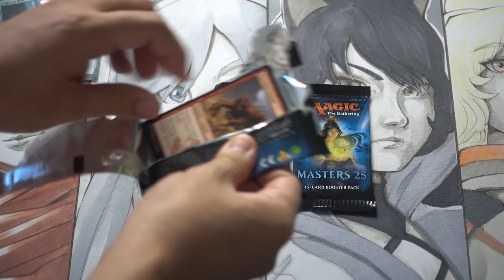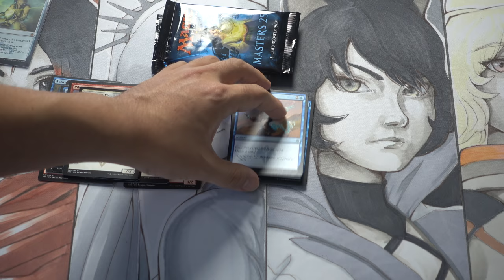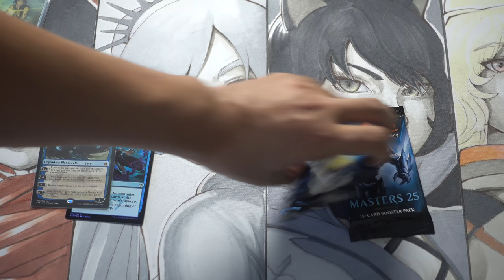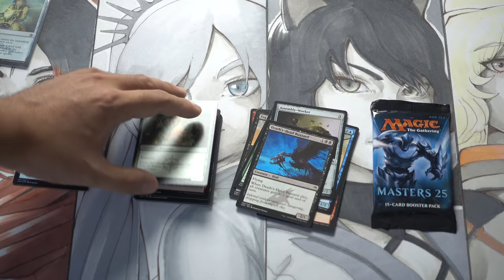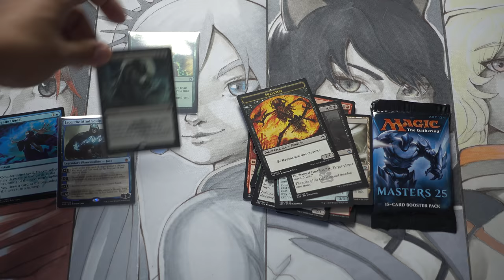Pulled $80.69 Card from Target Magic the Gathering Pack